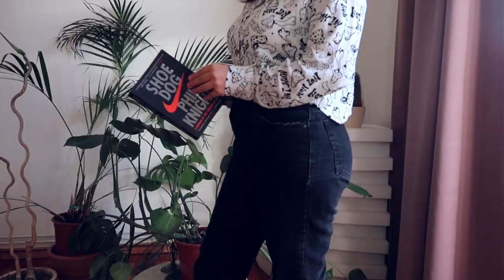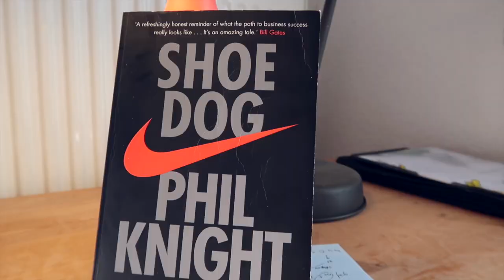Shoe Dog - Phil Knight | 1-minute summary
1-minute summary of Shoe Dog, by Phil Knight

My name is Mariana Kobayashi. I was born in Lisbon, but I have a Portuguese, Japanese, Guinean and Lebanese background. I believe you can have an awesome life and an amazing career so I work a 9-5, build side-hustles and share my journey on Youtube and LinkedIn. I  make videos about personal development, career and mental health. I took a Gap Year in 2020 for mental clarity.

Sending love :)